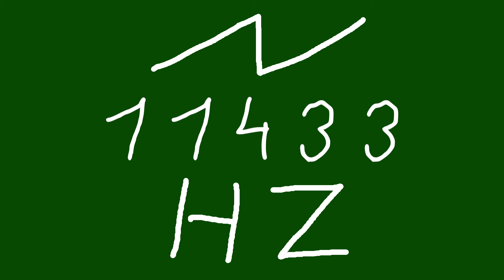11433 hz saw